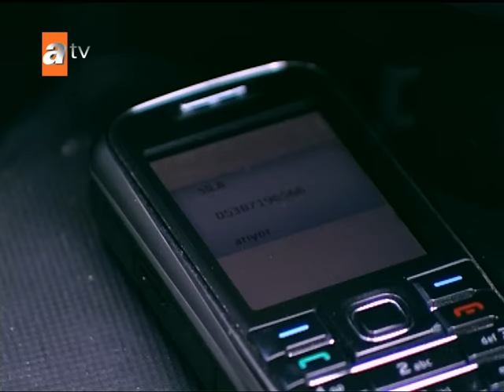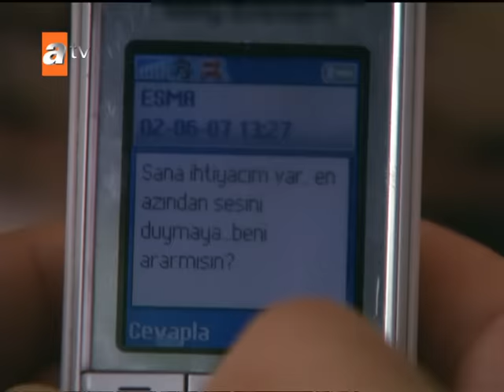Sıla 37. Bölüm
Oyuncular:
Cansu Dere,
 Mehmet Akif Alakurt,
Zeynep Eronat,
Menderes Samancılar,
Fatoş Tez,
Fatoş Sezer,
Muhammed Cangören,
 Kartal Balaban,
Devrim Saltoğlu,
Cemal Toktaş,
Boncuk Yılmaz,
Tayanç Ayaydın

Yapım: Fm Yapım
Yönetmen:Gül Oğuz
Senaryo: Sema Ergenekon, Eylem Canpolat